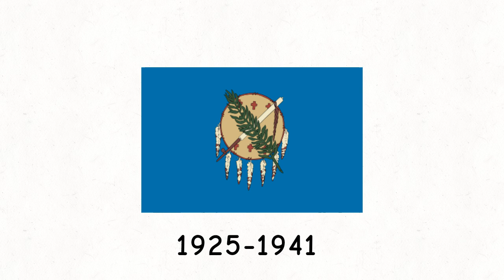US Flag History: Ohio/Oklahoma/Iowa